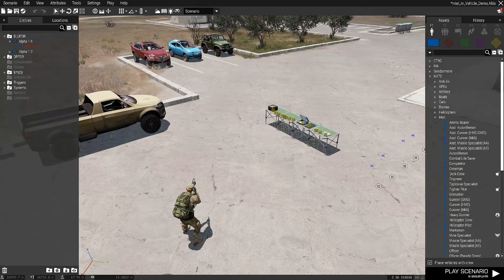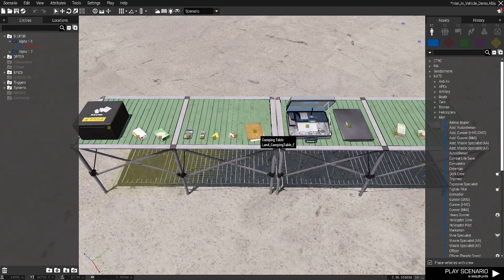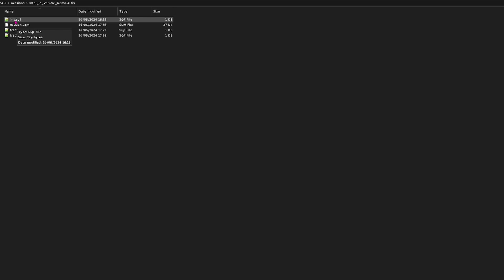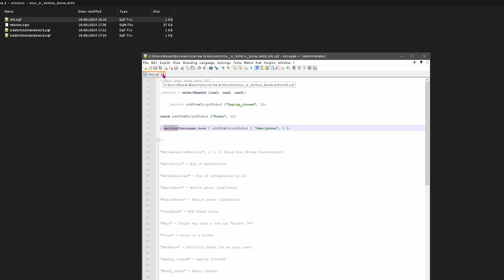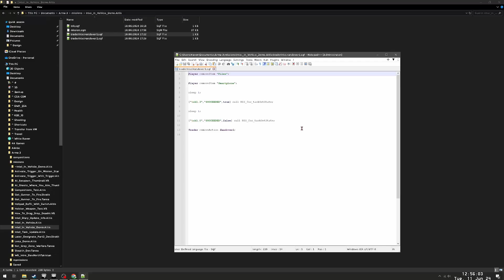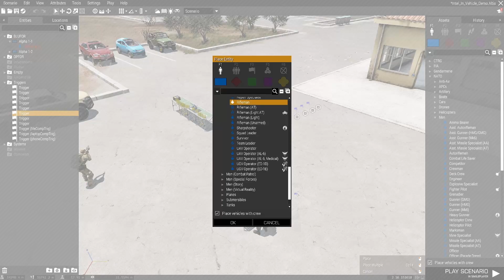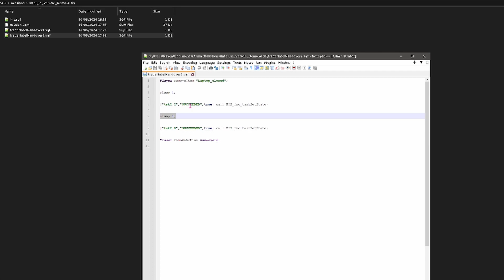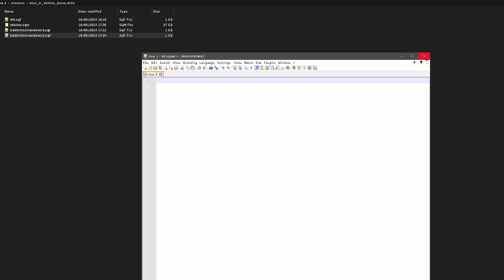Arma 3: Add Intel To Vehicle Inventory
This is an Arma 3 tutorial on how to add and interact with intel in a vehicle or Ai.